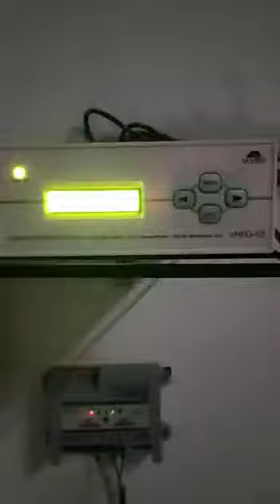चूहे भगाने वाला यंत्र है ये